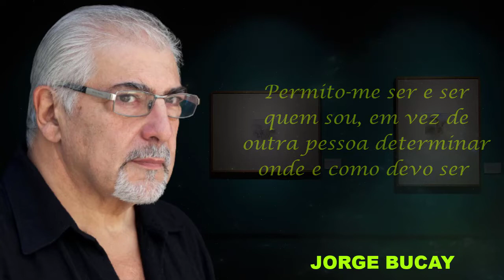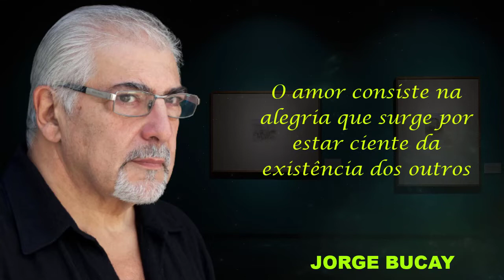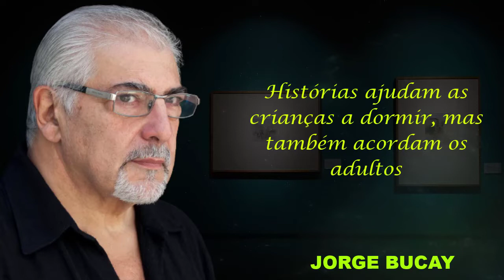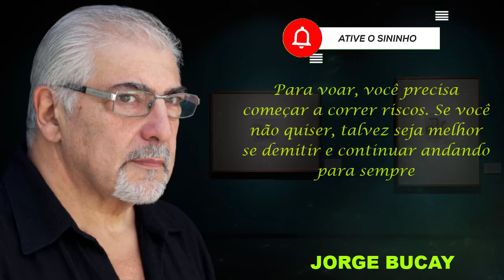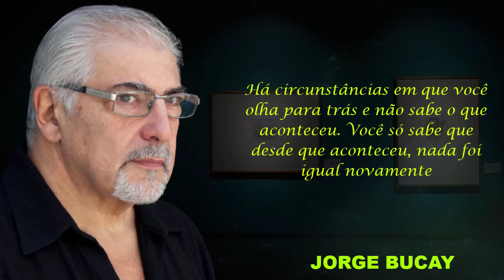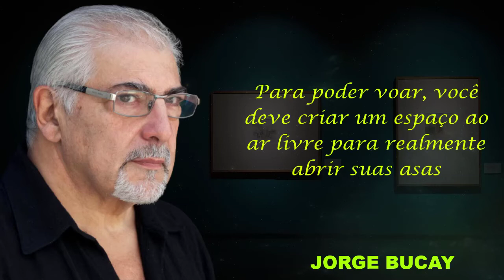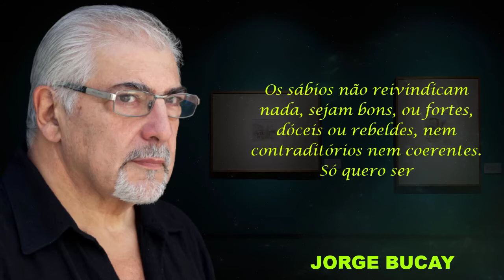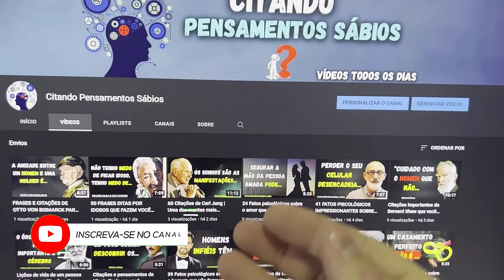FRASES, PENSAMENTOS E CITAÇÕES IMPORTANTES DE JORGE BUCAY MÉDICO E ESCRITOR ARGENTINO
Olá pessoal, sejam muito bem vindos ao canal, no vídeo de hoje trouxemos uma seleção com frases, citações e pensamentos importantes de Jorge Bucay, medico e escritor argentino.

Jorge Bucay é um médico e escritor argentino. As obras de Jorge Bucay se tornaram best-sellers na Espanha e em muitos países de língua espanhola, como Venezuela, México, Uruguai e Costa Rica. Além disso, eles foram traduzidos para vinte idiomas.